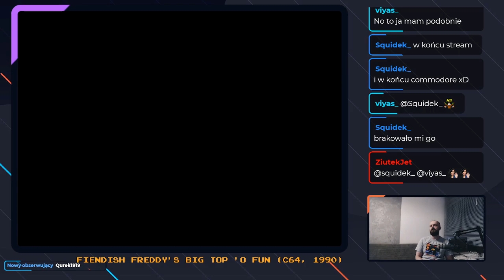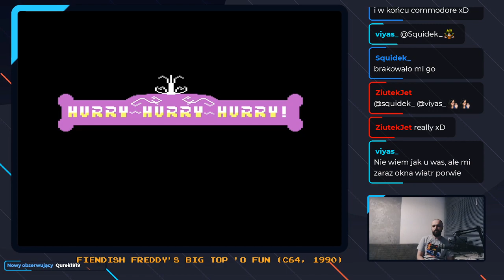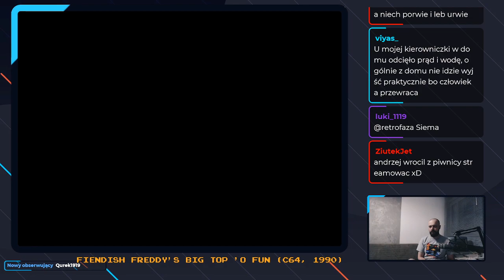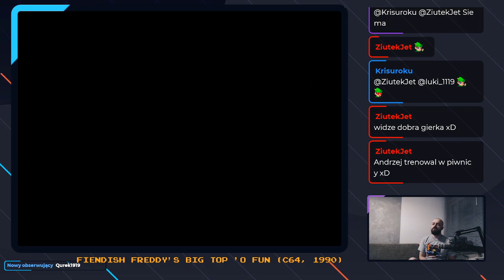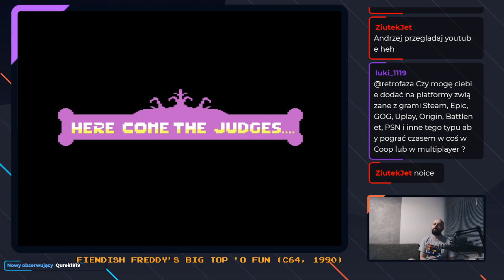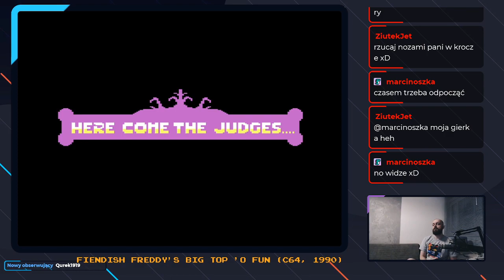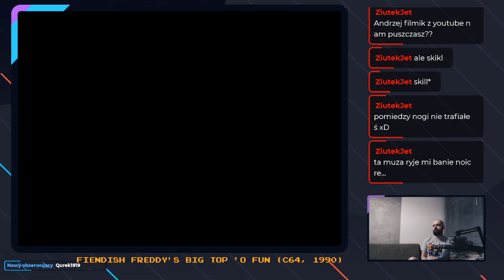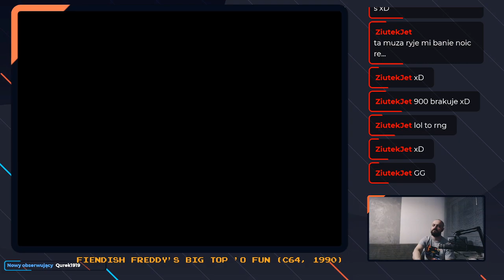Fiendish Freddy's Big Top 'o Fun (C64 Longplay - good ending)